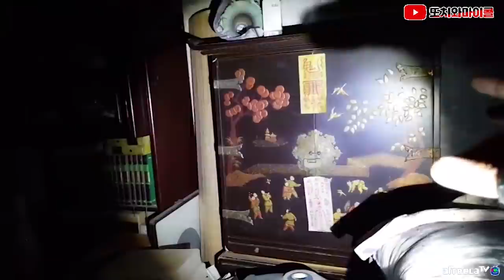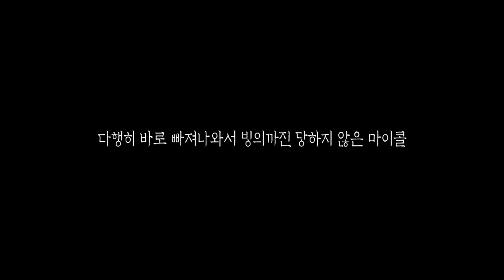[ENG SUB] 실시간으로 무당과의 전화연결, 절대 들어가지마